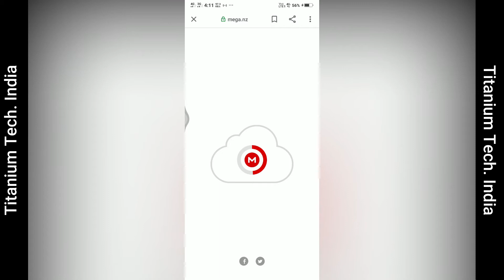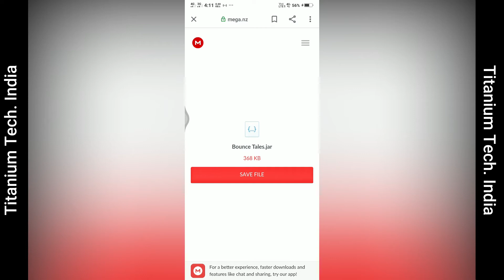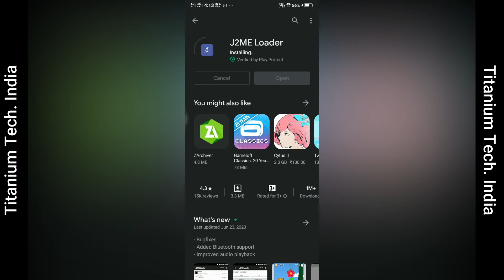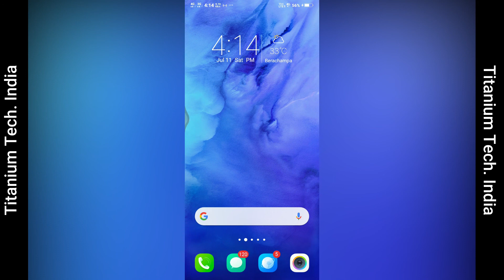Bounce Tales (java) game on Android || How to download bounce tales Nokia X2 on Android ||2020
*In the original Bounce game the player controls a red ball through many levels in a 2D side-scrolling game world. It came pre-loaded on many Nokia mobile phones and is considered one of the most well-known Nokia mobile games along with Snake.

Licensed to YouTube by           AEI (on behalf of NCS); LatinAutor, BMI -                               Broadcast Music Inc., ASCAP, Featherstone Music (publishing), and 13 Music Rights Societies